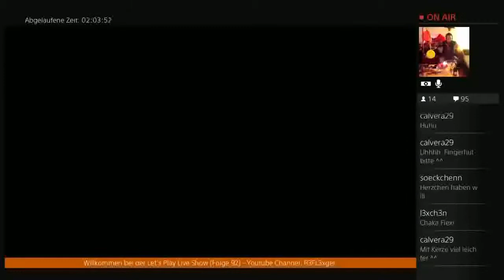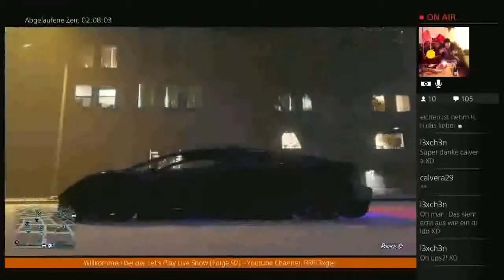LPLS-Silvester-Gala (Live Stream Highlight) GTA-V #4 - Weiteres Bleigießen :-)